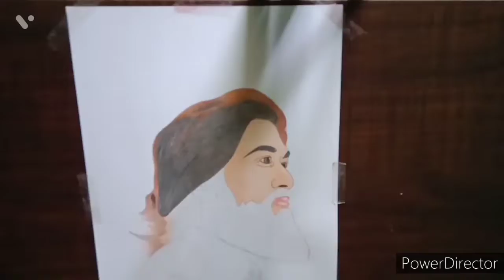KGF Drawing Tutorial YashDrawing | KGF Rocky Drawing Tutorial | KGF cha...